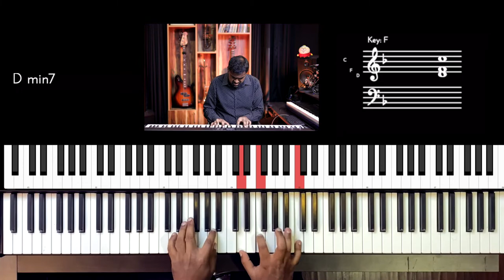Riff #2518 - Jason Zac